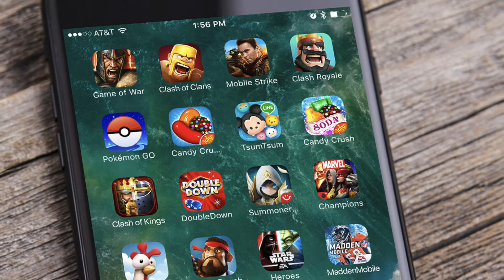What Your Favorite Game Says about You